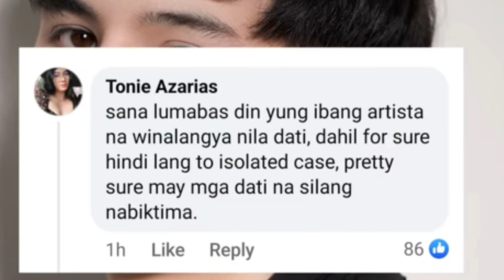NIÑO MULACH AT OGIE DIAZ KATARUNGAN ANG PANAWAGAN SA NANGYARI SA ANAK NA SI SANDRO MULACH